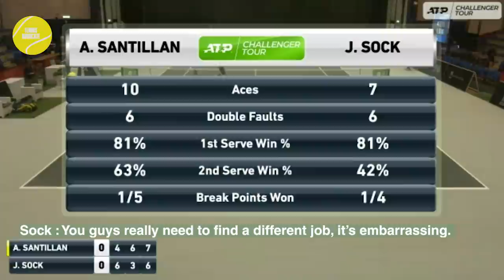Tennis Hard Court Drama 2021 | Part 05 | I Need Tissue! Where's Tissue!?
A compilation of drama and controversies that occurred during the 2021 hardcourt swing.  Featuring Benoît Paire, Jack Sock, Gilles Simon, Reilly Opelka, Andrey Rublev, Thanasi Kokkinakis and more.  Enjoy 🎾